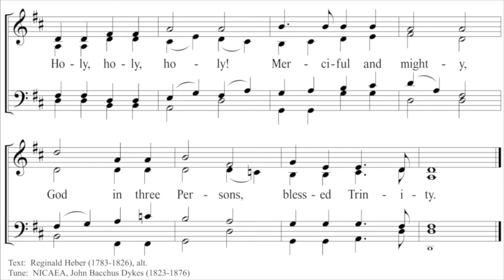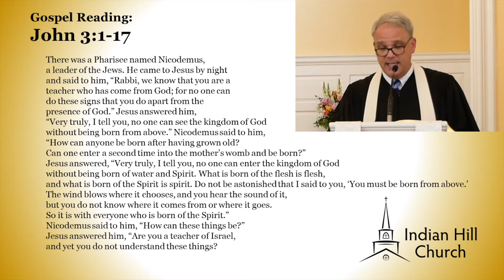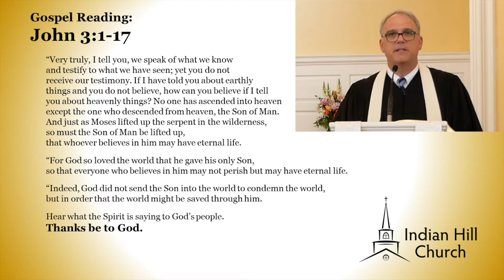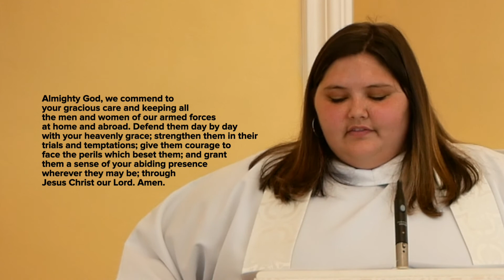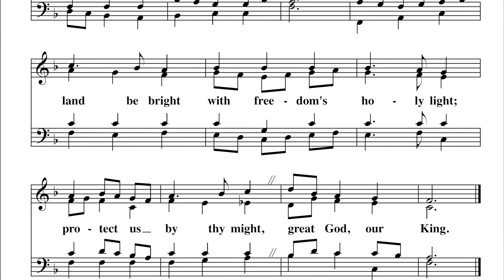Sunday Worship Service May 30, 2021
Join us  to celebrate Trinity Sunday.

"For God so loved the world that he gave his only Son, so that everyone who believes in him may not perish but may have eternal life. Indeed, God did not send the Son into the world to condemn the world, but in order that the world might be saved through him." John 3:16-17

Holy God,
the earth is full of the glory of your love.
May we your children, born of the Spirit,
so bear witness to your Son Jesus Christ, crucified and risen,
that all the world may believe and have eternal life
through the One who saves,
Father, Son and Holy Spirit,
now and for ever. Amen.